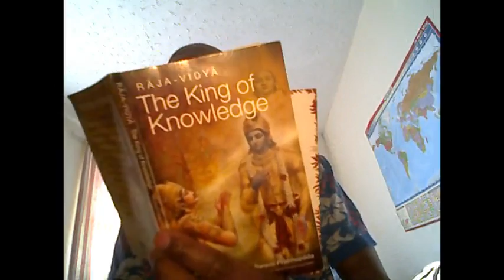Krshna says you cannot manufacture a religion P22 last Paragraph!!!